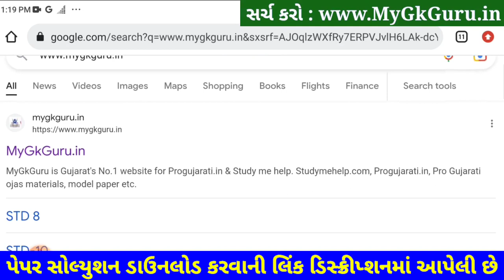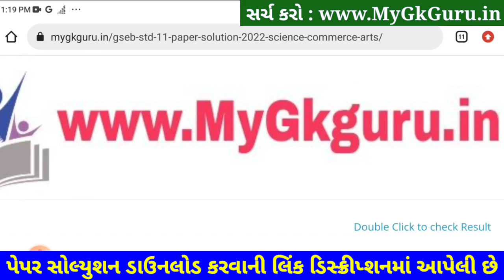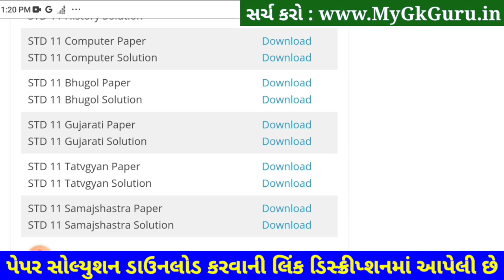STD 11 Samajshastra Paper Solution 2023 50 Marks,STD 11 Samajshastra Second Exam Paper Solution 2023